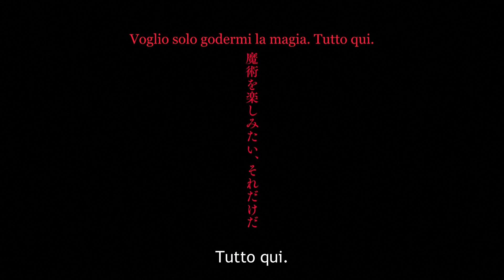I Was Reincarnated as the 7th Prince So I Can Take My Time Perfecting My Magical Ability | Anteprima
Ad Aprile 2024 su Crunchyroll!!!

La magia dipende dalla linea di sangue, dall'attitudine e dall'impegno.
Il nostro protagonista era nato cittadino comune e dalla sua aveva solo l'impegno.
Dopo essere morto, si reincarna nel settimo principe del regno, conservando tutti i ricordi della sua vita precedente!